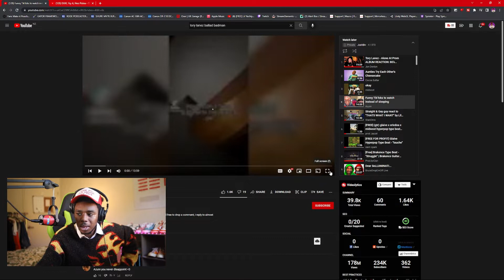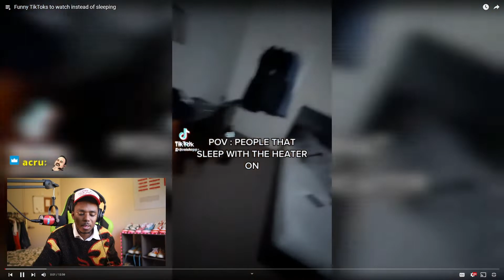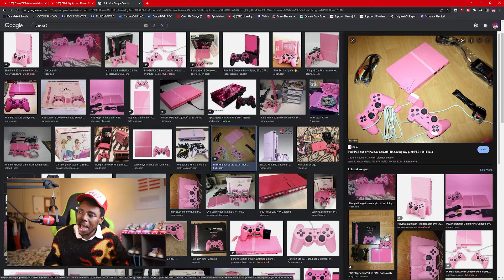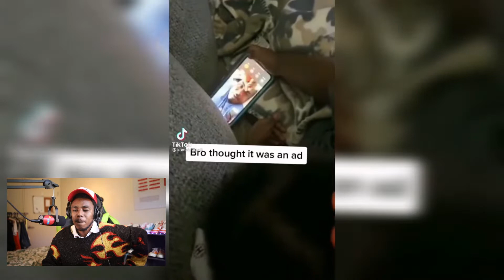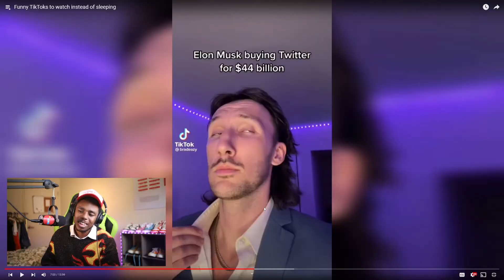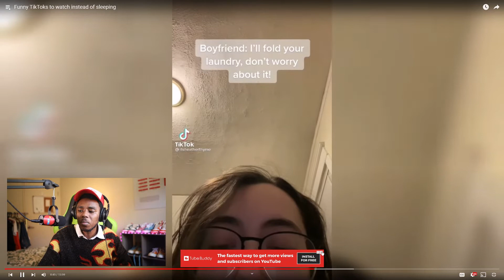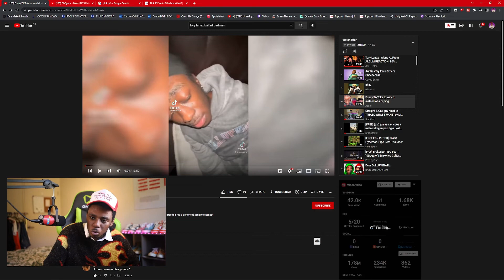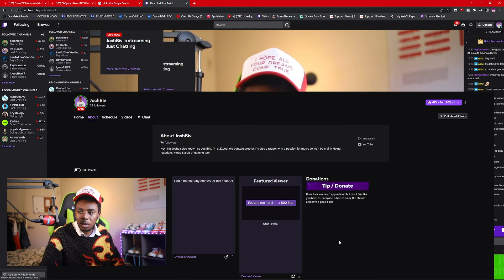I Laugh, I Drink… (Try Not To Laugh)